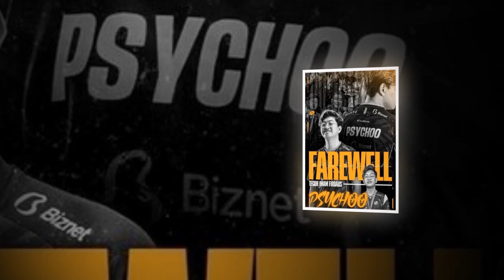ROMBAK BESAR RRQ HOSHI! RRQ RENBO, ONIC ACIL & ROSTER LOCK RESMI MPL ID S11! - UPNEWS 105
Menjelang MPL ID Season 11, tim RRQ melakukan beberapa perombakan yang signifikan, mulai dari Psychoo yang resmi tidak jadi bagian dari RRQ lagi, R7 istirahat, Coach Acil out, serta pengumuman resmi roster lock tim RRQ utk MPL ID Season 11. Mau tau selengkapnya? Tonton videonya sekarang.